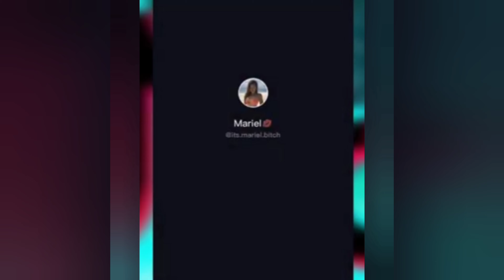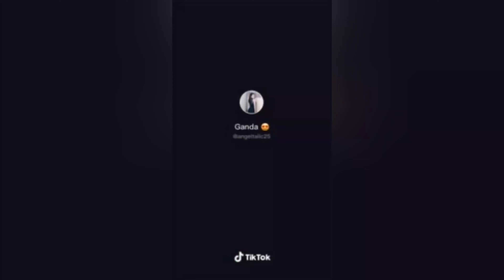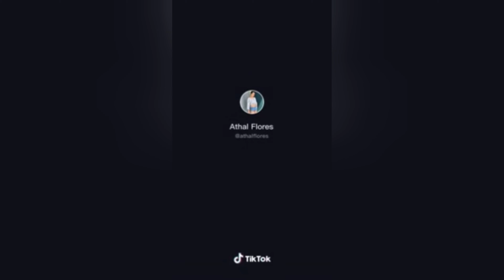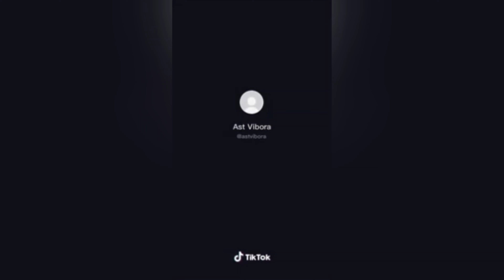Tirik Mata Kagat Labi Banyo Queen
Youtube channel name: Kapitan Dencio